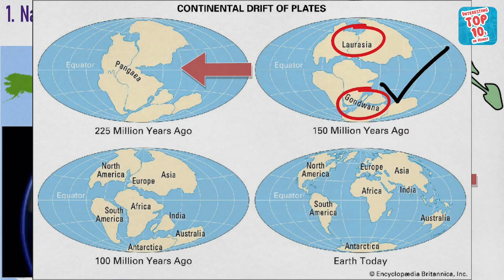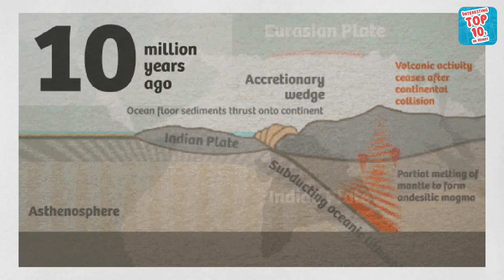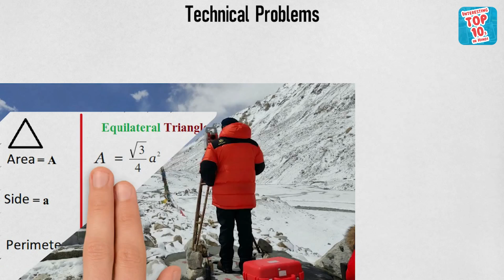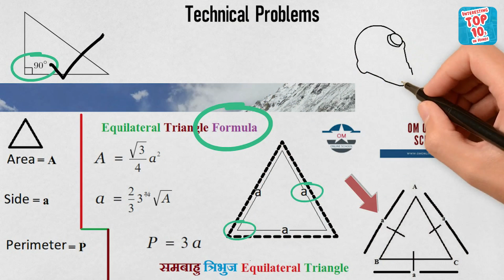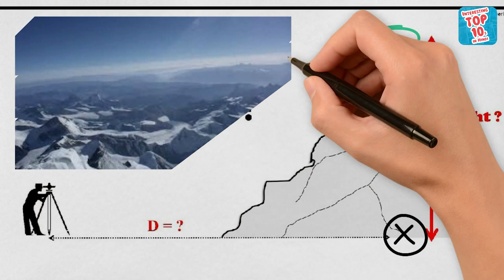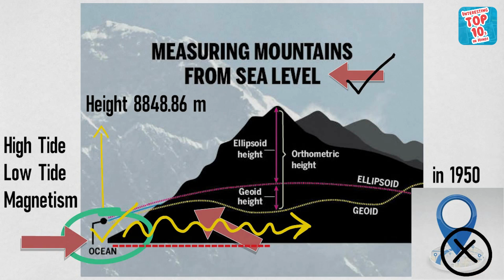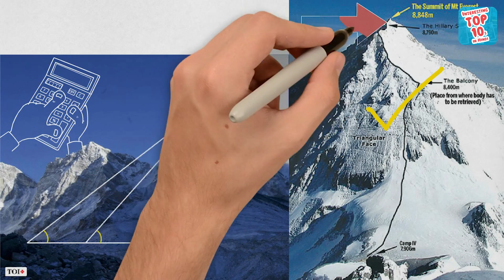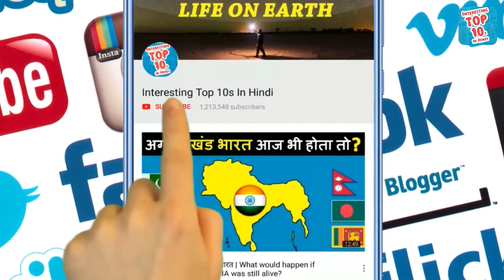Why Is The Himalayas Height Increasing Every Year? हिमालय की ऊंचाई क्यों बढ़ती जा रही है?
Mount Everest, located in the Himalayan ranges, is still the highest mountain in the world and the way the height of this mountain is increasing continuously, it is clear that this record is never going to be broken. Because on 8 December 2020, Nepal and China together announced that the official height of Mount Everest is 8848.86 meters and it has increased by about 3 feet from its previous record height.

Now we talk about global warming in the world, that the sea level has increased continuously because the ice frozen at the poles is melting continuously, on the other hand we see that a mountain made of ice, Himalaya is increasing continuously. Yes, his height is increasing continuously. In such a situation, a question definitely arises in our mind that what is the reason behind Himalayas Height Increasing Every Year?

So in today's video we will know in detail about why the height of Himalayas is increasing continuously. Is there any natural reason behind the increase in the height of Mount Everest? Or due to human error we have never been able to measure the actual height of Mount Everest, and do different measurement methods give different heights of Mount Everest? You will get to know all this and much more in this video, so stay with us till the end of the video.

So there are mainly 2 reasons behind the increase in the height of Mount Everest, in which the first is a natural reason and the second is the technology of measuring Mount Everest. So we will talk about both the topics one by one in this video.